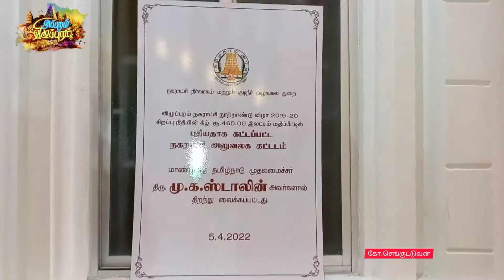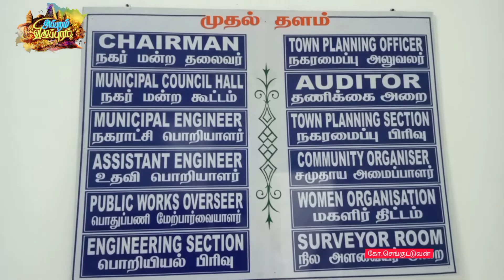விழுப்புரம் நகராட்சியின் புதிய அலுவலகம்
விழுப்புரம் நகராட்சிக்குப் புதிய அலுவலகம் கட்டப்பட்டுள்ளது. இதன் திறப்புவிழா நாளை 05.04.22 காலை நடக்கிறது. புதிய அலுவலகக் கட்டிடத்தை மாண்புமிகு தமிழக முதல்வர் மு.க.ஸ்டாலின் அவர்கள் திறந்து வைக்க இருக்கிறார்.